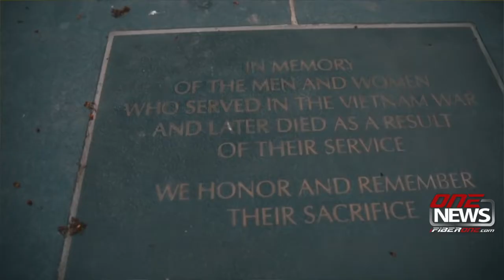Rep. Newhouse to host Vietnam veteran pinning ceremony July 29 in Moses Lake